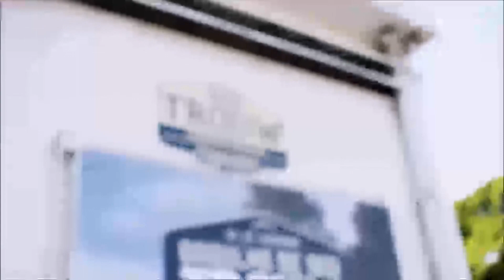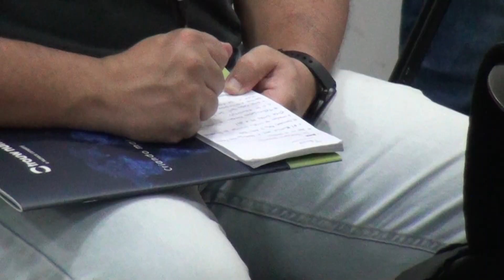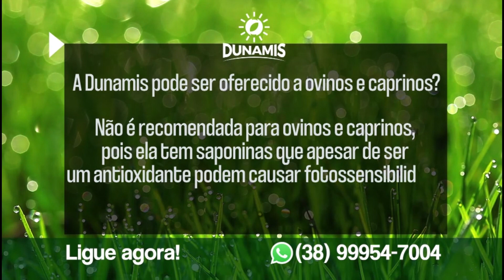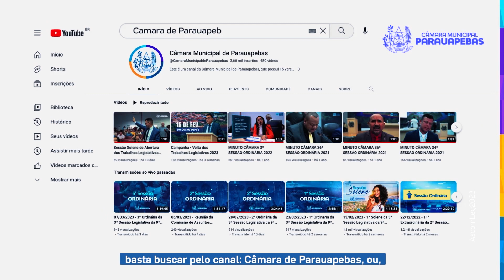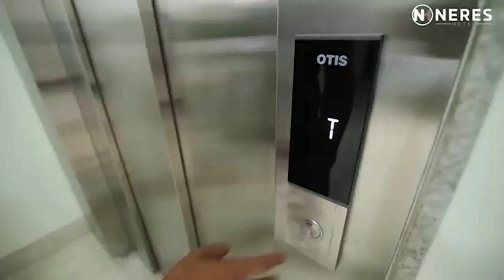Jornalistas do Agronegócio visitam a Trouw Nutritiion em São Paulo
3º  Bloco do Conexão Rural da Rede TV de Parauapebas (PA), da parabólica via TV Milagro Brasil de São Paulo; dos sites parceiros no Maranhão, Tocantins, Paraná, Rondônia e Goiás e das redes sociais do jornalista Lima Rodrigues, produtor e apresentador do programa.

Veiculação em 22 e 23 de abril de 2023